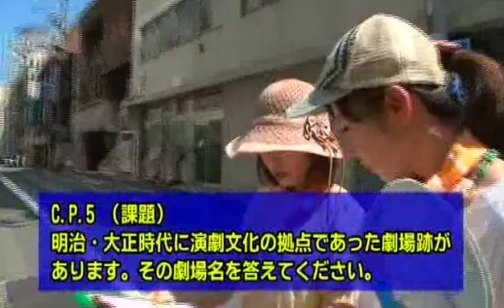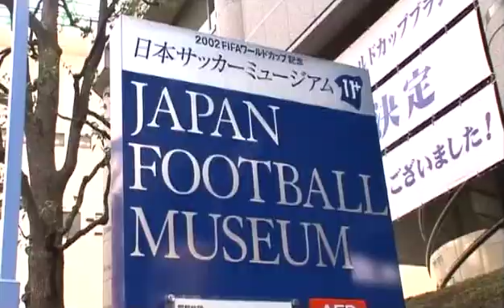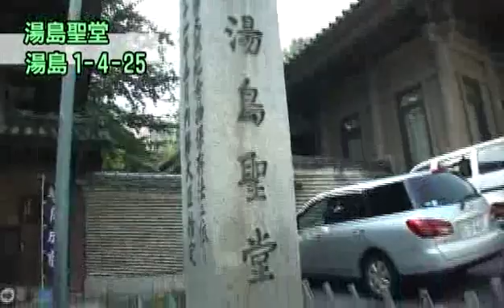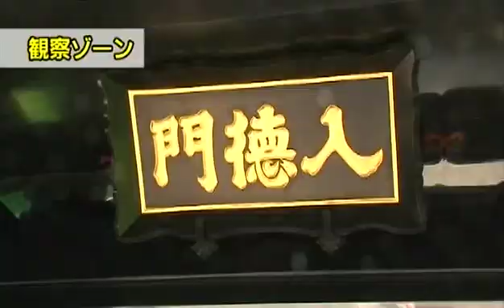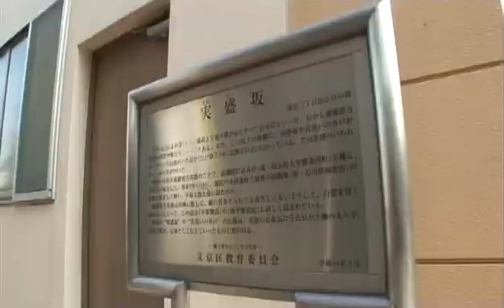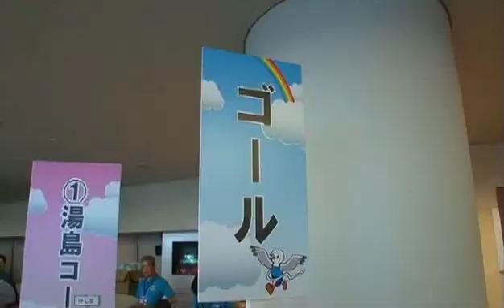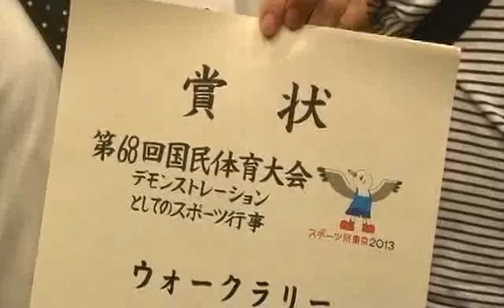B style （7月29日～放送）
東京国体ウォークラリーに参加（後編）